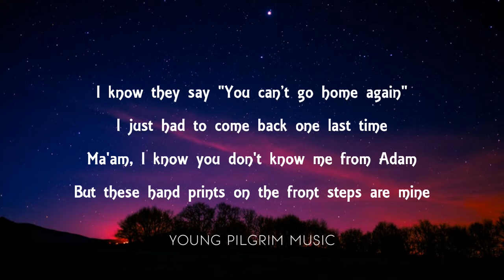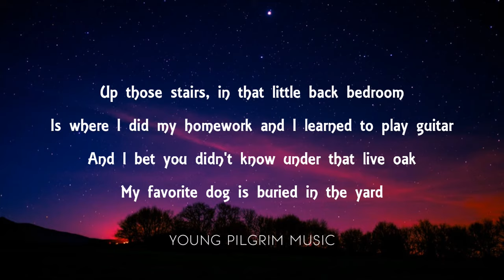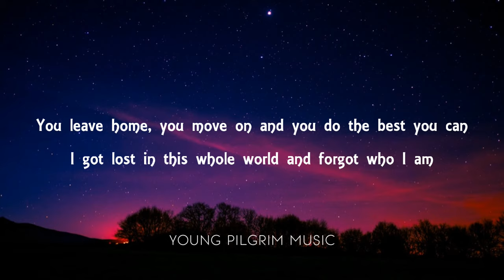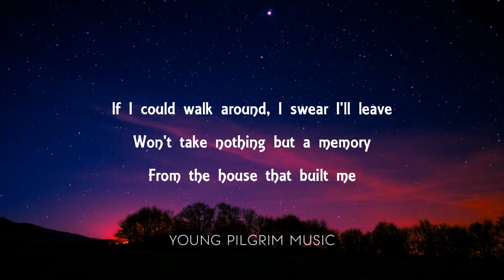Miranda Lambert - The House That Built Me (Lyrics)